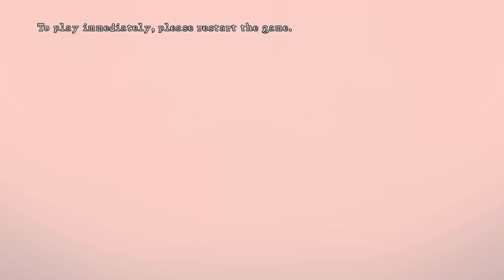Resident Evil 5 (One of the Most Feared Enemies in the Game) Thursday December 8